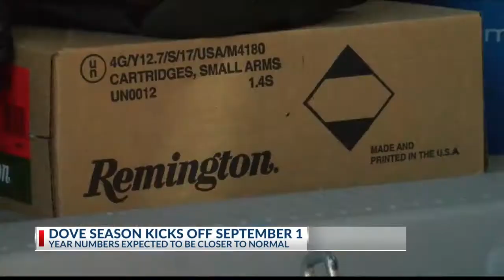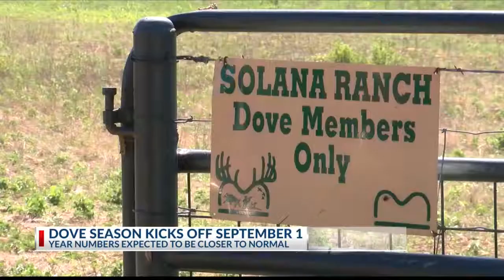What to expect for dove hunting season in Texas